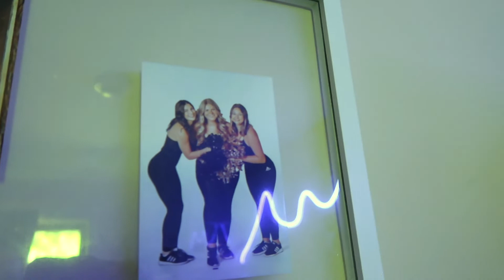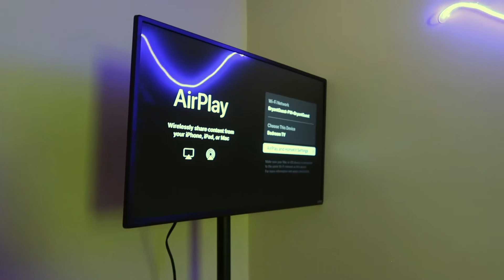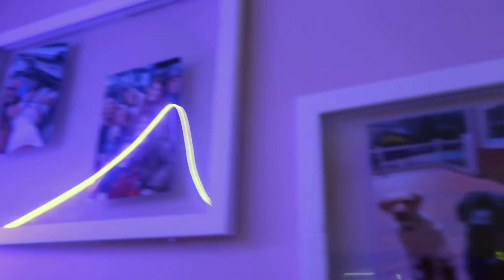COLLEGE DORM TOUR 2022 | Senior Year Townhouse at Bryant University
My final college dorm tour is finally here! I cannot believe I am in my final year at Bryant University. I look forward to posting more frequently throughout the school year! I'm so excited to be back :)

xoxo
Lily

00:00 Introduction
00:48 House Tour
04:12 Room Tour

All products purchased for my dorm can be found

Dry Shampoo
Heat Protectant
Curling Iron

FAQ (nobody really asked but like hi)

Canon EOS Rebel T5 w standard kit lens

Bryant University

Finance and Digital Marketing double major with a minor in communications

 if you see this comment your favorite dorm room necessity